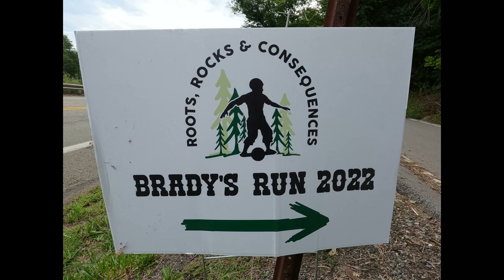Bradys Run 2022 (Roots, Rocks & Consequences)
This event is our community day in Pittsburgh once a year called Bradys Run. Hosted by current rider Tom Plevel. This is our 3rd Bradys Run event. This video will give you a glimpse on what to expect in our day!